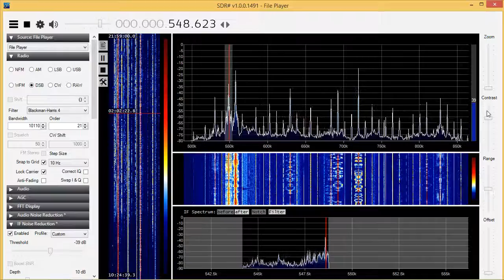Jil FM received in London, UK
Received on 549 kHz on 06/01/2017 at 02:00 UTC with two Wellbrook ALA1530SP-1 antennas, DX Engineering NCC-1 and AirSpy Mini / SpyVerter. The antennas were positioned indoors.